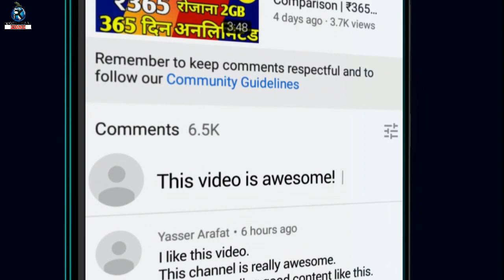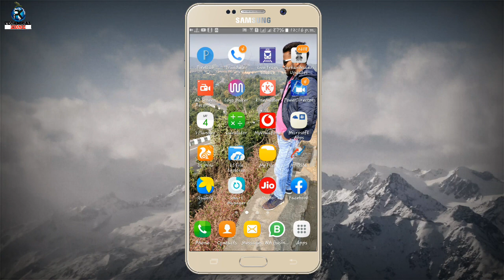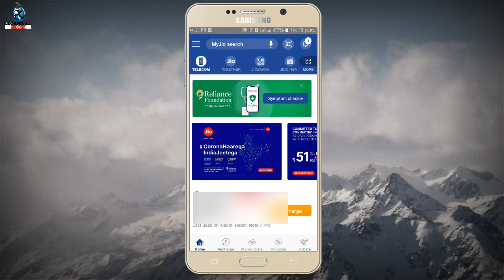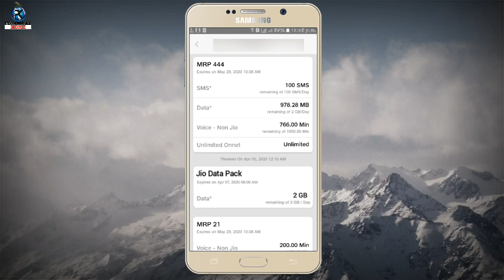Jio Free Data Offer : Jio Free 2GB Per day Valid Till 30 April 2020 | Jio New offer 2GB Per Day